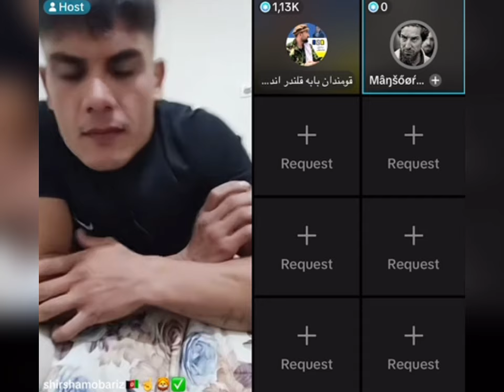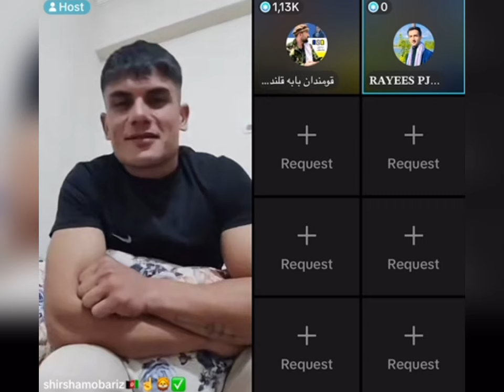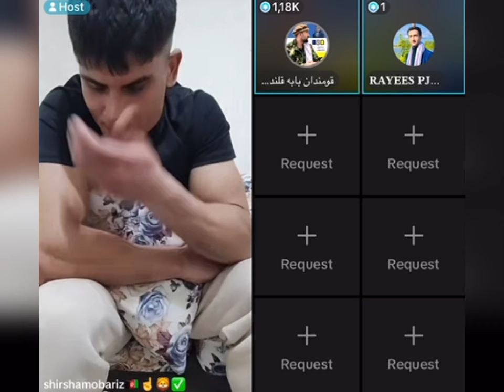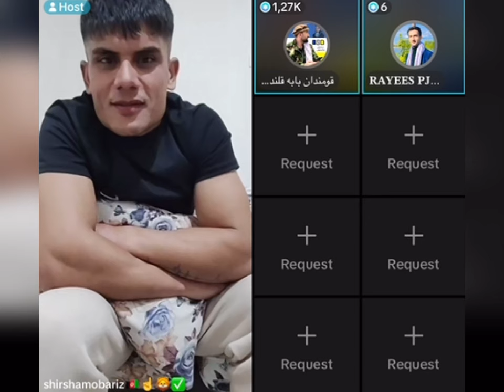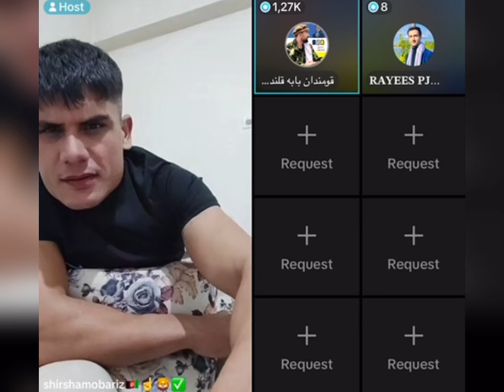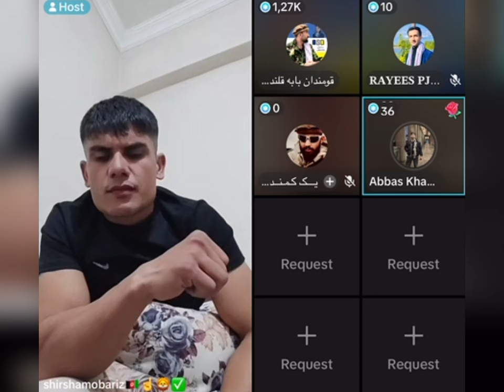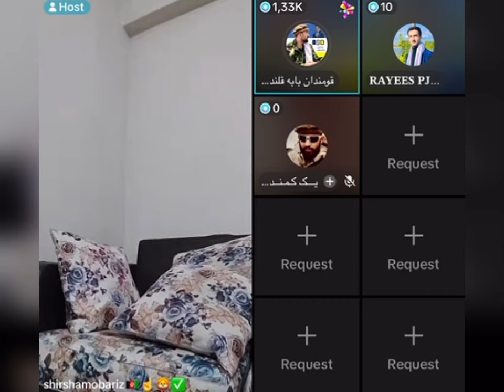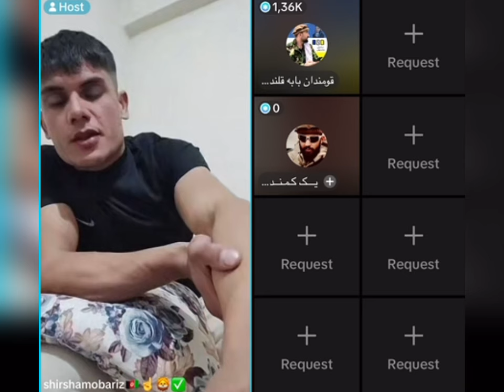شیر شاه مبارز قمندان بابه قلندر اندرابی باهزاره های پنجشیر